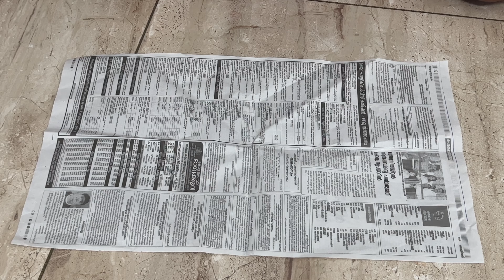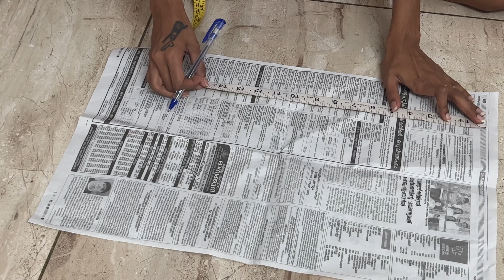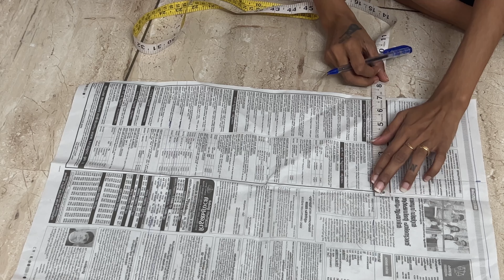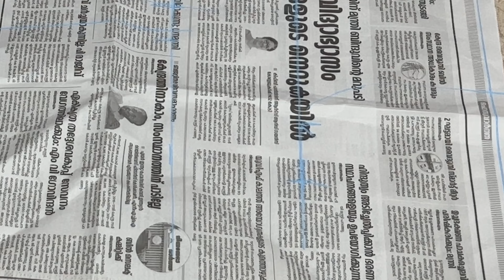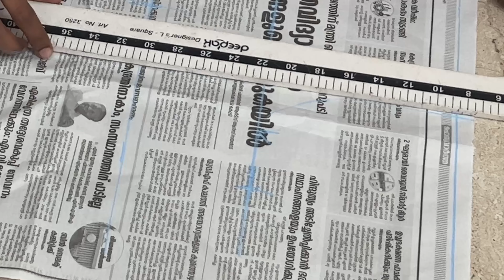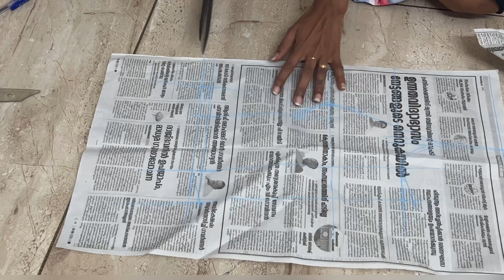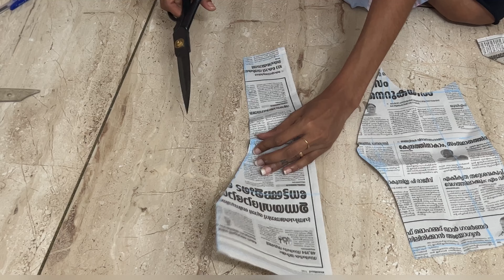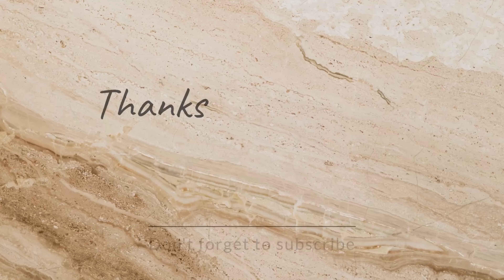Old saree into Pattupavada